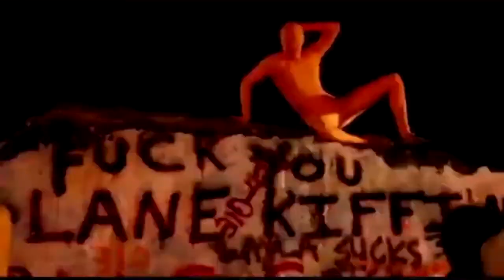2015 Vols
Get excited, because the Vols are BACK!